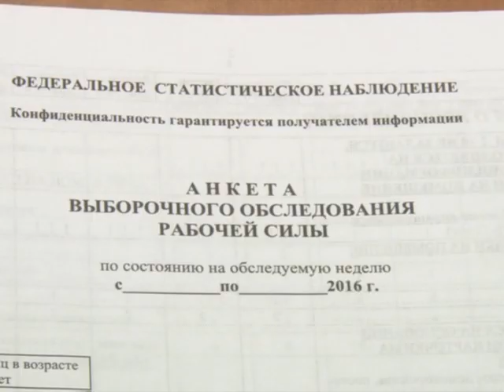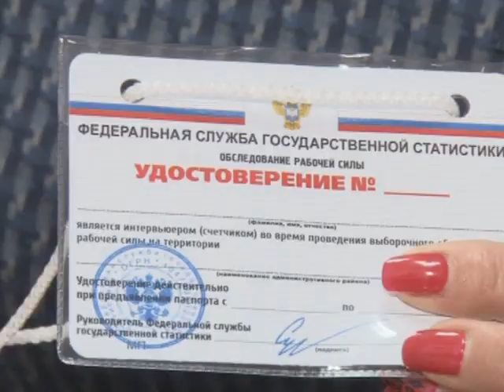Дома №67 и 69 по ул. Социалистической посетят специалисты отдела статистики.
Просьба не удивляться.  Это специалисты отдела статистки. Такие визиты они наносят регулярно, меняются только адреса.